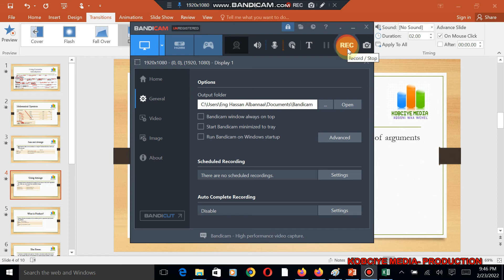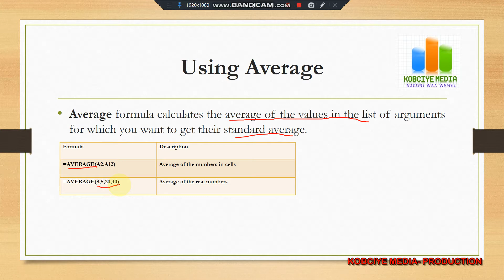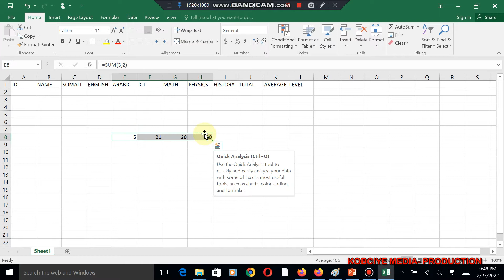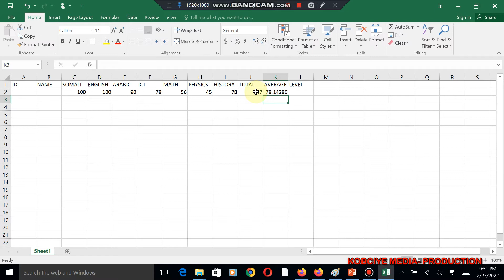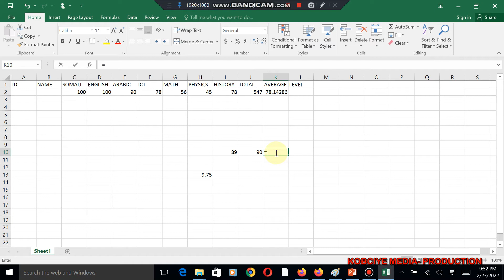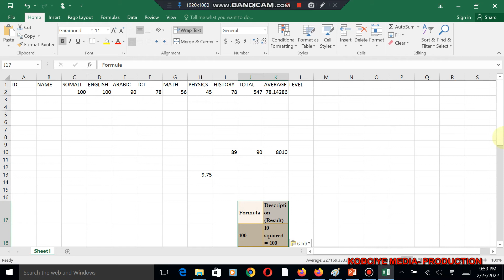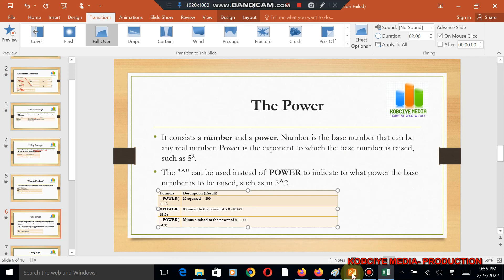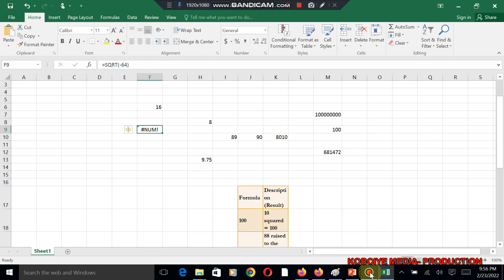Lesson 05 AVERAGE,POWER,PRODU, SQRT-Af Somaali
Microsoft office , Computer basics